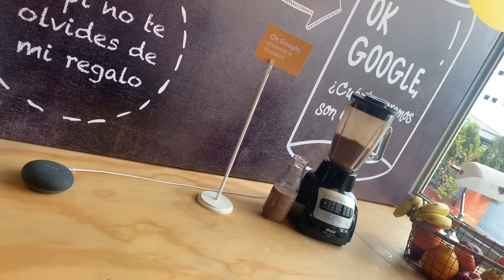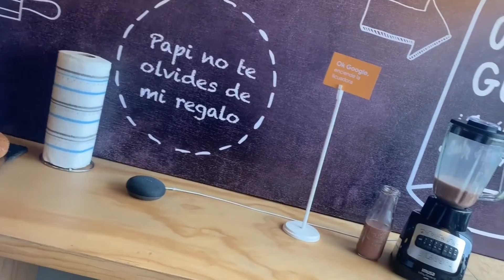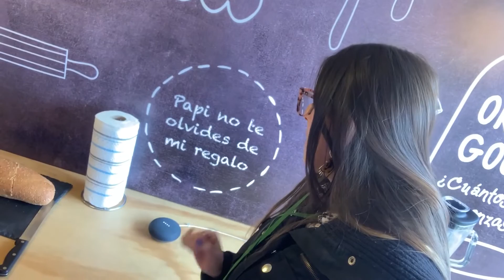Top Tech Online | Probamos el nuevo dispositivo de Google que te prepara la comida.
El Google Home Mini por fin llegó a Colombia para que no muevas un solo dedo en casa: te prende la licuadora, el televisor, las luces, te pone música, te programa alarmas, te cuenta las noticias del día, te dice cómo está el tráfico... ¿lo comprarías?